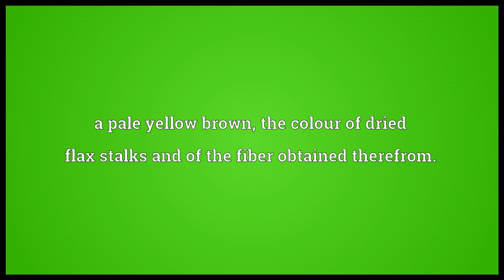Flaxen Meaning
Video shows what flaxen means. Made of or resembling flax fibers.. a pale yellow brown; the colour of dried flax stalks and of the fiber obtained therefrom..  flaxen pronunciation. How to pronounce, definition by Wiktionary dictionary. flaxen meaning. Powered by MaryTTS